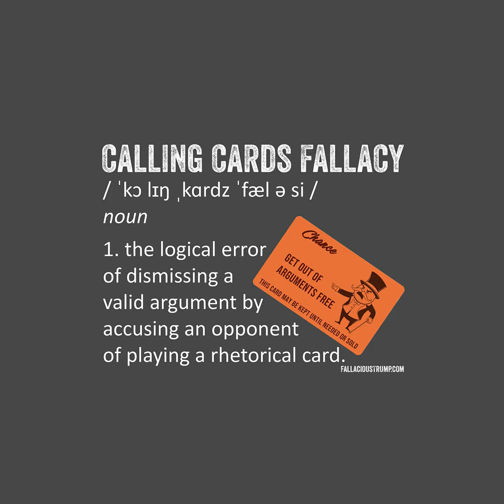Calling Cards - FT#158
In the one hundred and fifty-eighth episode we explore Calling Cards, starting with Trump accusing Democrats of playing the religion card against Amy Coney Barrett, Hillary of playing the woman card by... being a woman, and prosecutors of playing the insurrection card.

In Mark's British Politics Corner we look at Oliver Letwin and Lee Anderson being racist and Baroness Fox accusing people of playing the victim card following online abuse.

In the Fallacy in the Wild section, we check out examples from Brooklyn 99, Harry's Law, and Wonder Woman.

Jim and Mark go head to head in Fake News, the game in which Mark has to guess which one of three Trump quotes Jim made up.

Then we talk about a poll claiming to prove widespread voter fraud.

And finally, we round up some of the other crazy Trump stories from the past week.

The full show notes for this episode can be found